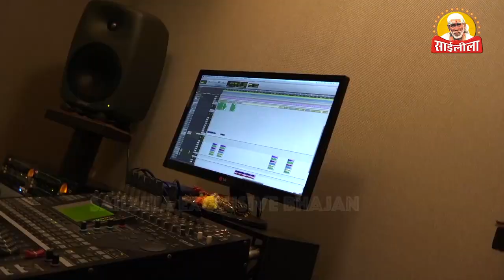Om Sai Ram Sai Ram || Sai Bhakti Dhara || Abhijeet Arun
Om Sai Ram Sai Ram is  Composed and Sung by Shri Abhijeet Arun exclusively for Saileela TV